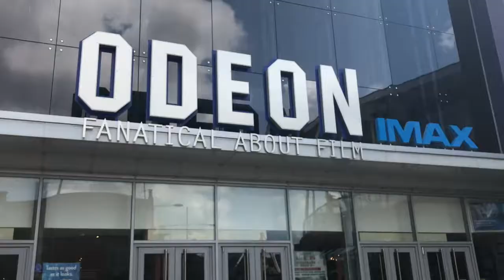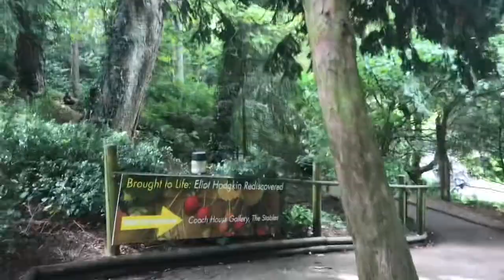A Typical Month in my life...-August Vlog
August was the height of our season, which meant I did nothing but work! Pretty much... so enjoy a typical month with an entertainer.